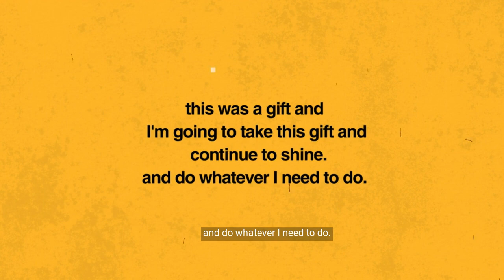Jordan Chiles: The Olympics and to understand peace, we need to understand stress - RM S2E21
About Really Mental.
Really Mental with will hyde & Harrison Kennedy is a podcast breaking down the universal issues young adults face coping with mental health, identity, and self-esteem. Through open and honest conversations about their journey, we host Gen Z and Young Millennial guests that are living in the spotlight during the age of ever present social media. Really Mental highlights that no matter who you, we all face similar experiences on the path to finding ourselves. We want you to know that no matter who you are, you are  not alone. Welcome to the Mental Family.

more from Jordan Chiles.

credits.